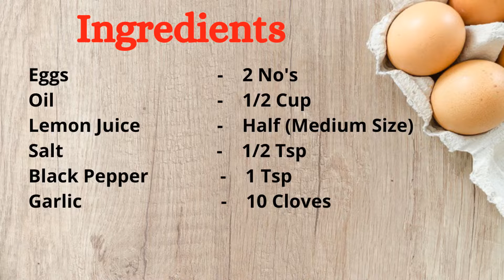Homemade Mayonnaise in just 3 minutes | How to Make Mayonnaise at Home | Easy Mayo Recipe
Welcome to Fera Cooking Channel

About the Video:
Easy Tutorial on How to Make Mayonnaise at Home in just 3 minutes.

Ingredients:
Eggs   - 2 No's
Lemon Juice  - 1/2 (Medium Size)

Video Content:
mayonnaise
egg mayonnaise recipe
homemade mayonnaise
fera cooking
blender mayonnaise
how to make mayonnaise
homemade mayonnaise recipe
fera
mayonnaise recipe
mayo recipe
how to make mayo
mayo
homemade mayonnaise in 1 minute
recipe